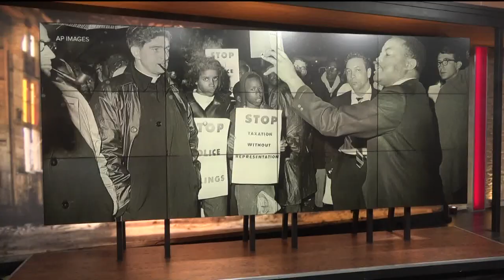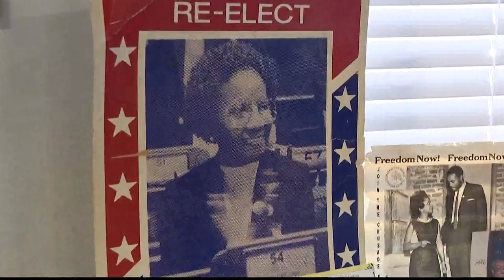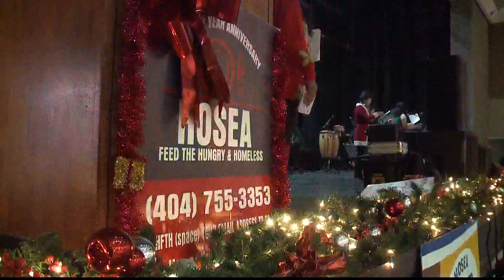Juanita Williams | Saluting her life, legacy for Black History month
The power of a quiet mind was Juanita Williams.